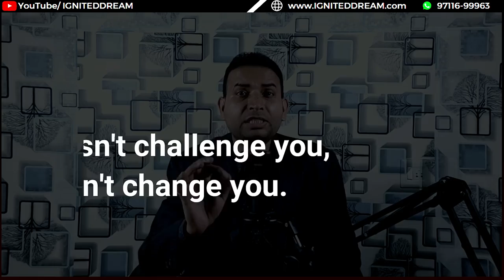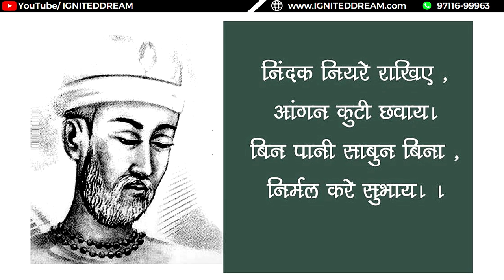How to develop Growth Mindset? | Success Secret [2022] in Hindi | Shiv Pandey | IGNITEDDREAM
In this video, I have discussed the 7 Steps formula to develop a growth mindset that will lead you to success.

🔴 Chapters
00:00 Start
00:27 Story of 2 Brothers
03:48 Developing Rock Solid Belief (S#1)
05:44 Take challenges as an opportunity (S#2)
08:03 Avoid People's Opinion (S#3)
09:35 Focus on the process instead of end results (S#4)
11:03 Learn from others' mistakes (S#5)
12:04 Treat Failure as a stepping stone (S#6)
14:20 Learn to receive constructive criticism(S#7)
16:16 Time of conclusion
17:23 Wrap up

🎙 FIFINE condenser Microphone -T683
🔆Softbox Lighting Kit:
💡 DIGITEK Professional 18" Ring Light
📽 Amazon basics Tripod

 🔴  My Video Editing Gears ⚙
🖥️ Acer Monitor -27”
⌨️Logitech MK 240 Nano keyboard & Mouse
 🔊F&D Speaker
 🎧Oneplus Bullet Z wireless  earphone

🔴 My Favorite Kindle book📚
🔸Atomic Habits by James Clear
🔸IKIGAI by Heather Cleary & Héctor García
🔸Can't Hurt Me by David Goggins
🔸If Truth Be Told: A Monk's Memoir
🔸Blink by Malcolm Gladwell

2. YouTube Channel:
3. Facebook
4. LinkedIn
5. Instagram
6. Twitter